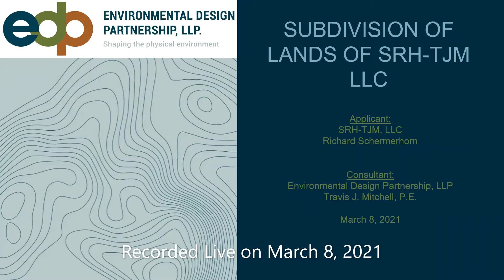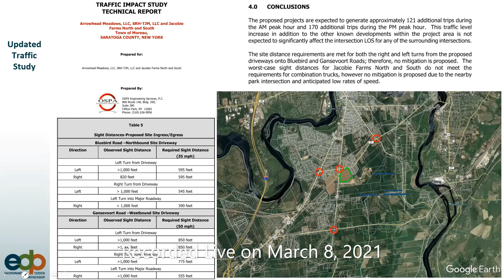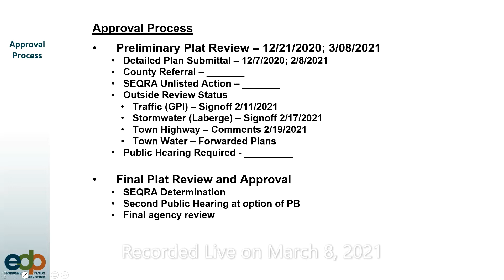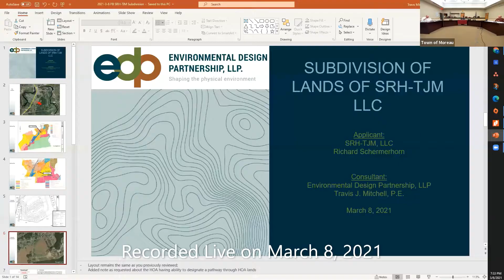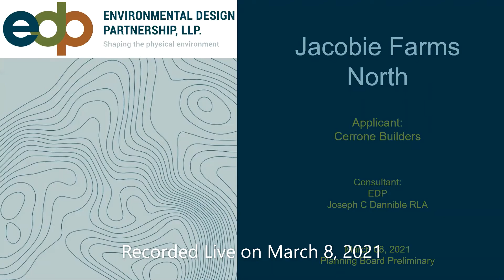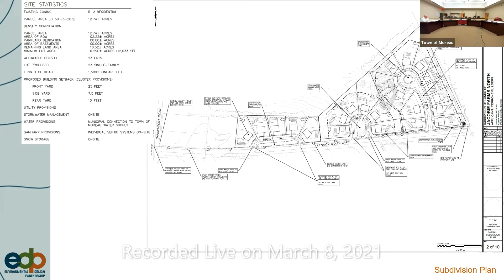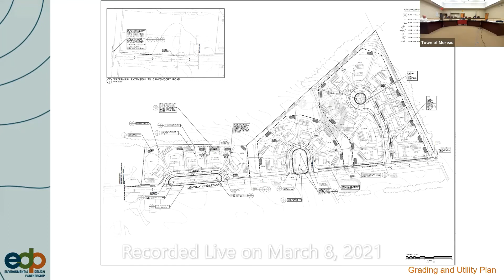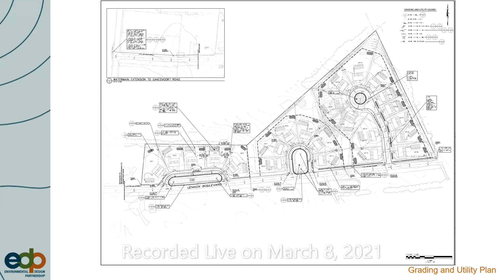Special Planning Board Meeting - 3/8/2021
Special Planning Board Meeting recorded live on March 8, 2021.